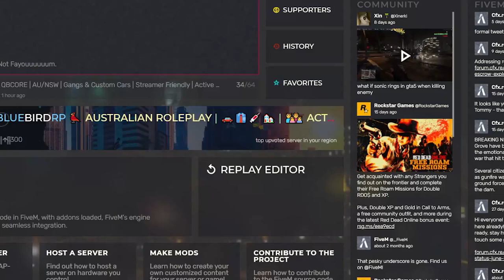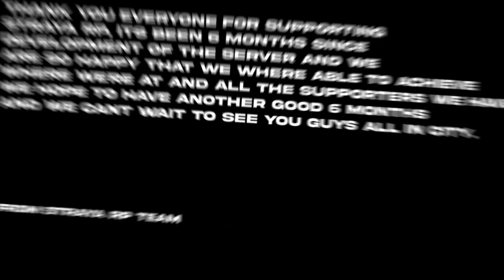Straya RP CLIP MONTAGE #1 !!! (read description)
Straya RP, Its been 6 months since
Development of the server and we
are so happy that we where able to achieve
where we’re at and all the supporters we have,
we hope to have another good 6 months
and we cant wait to see you guys all in city.

From the Straya Team